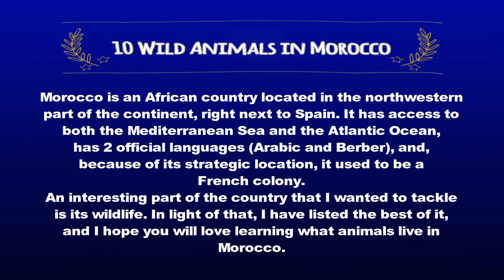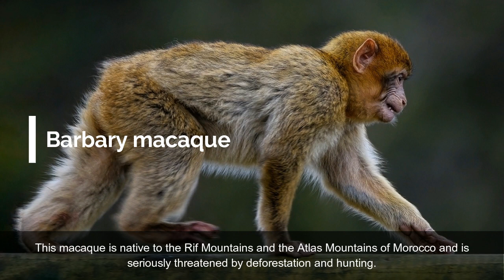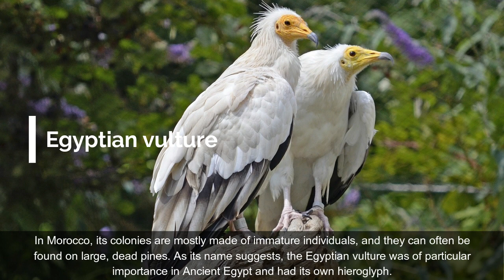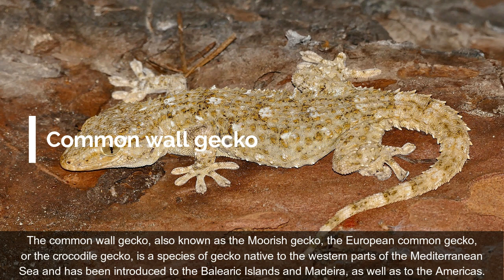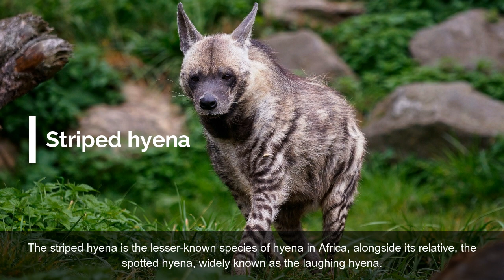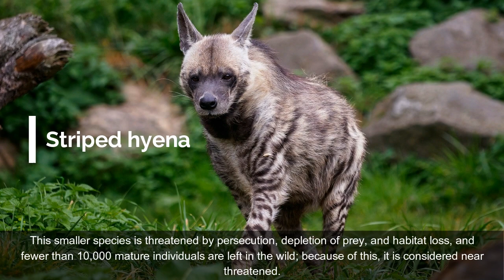10 Wild Animals in Morocco